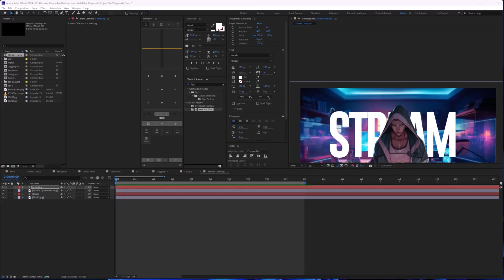How to Fix No Sound Issue in Adobe After Effects 2024 | Resolve Sound Issue in After Effects